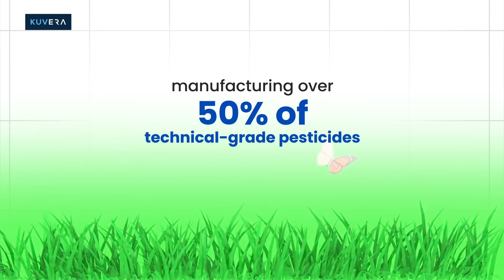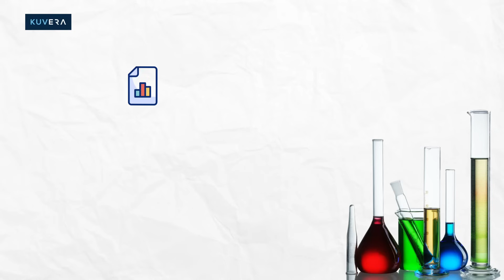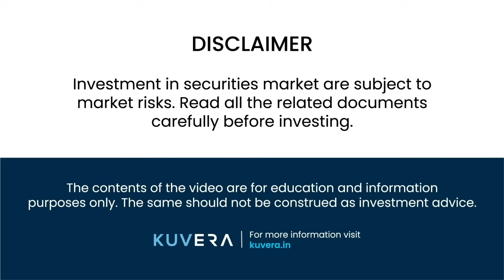Know About the Indian Economy: Chemical Industry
When discussing major economic sectors, one often overlooked gem is India's chemical industry. Ranked 6th globally in chemical production, 3rd in Asia, and 14th in exports, India's chemical sector is a vital hub for various industries like textiles, paper, paints, pharmaceuticals, and agrochemicals.

In agrochemicals, India is the 4th largest producer, manufacturing over 50% of technical-grade pesticides.

The industry's growth, at 1.2-1.5 times the GDP growth, underscores its significance. India leads as the world's largest castor oil producer, responsible for 85-90% of global exports.

Valued at $178 billion, India's Chemicals and petrochemicals sector is set for a substantial investment of INR 8 lakh crore by 2025.

The nation exports chemicals to 175+ countries, contributing 13% to India's total exports.

Moreover, India ranks 2nd globally in both chemical fertilizer production and consumption, with a remarkable 75% increase in per-hectare fertilizer usage over the last two decades.

Key Achievements -

Scientists have uncovered a novel way to enhance the efficiency of converting waste heat into electricity using Metavalent bonding in quantum materials.

India boasts the 11th spot in global chemical exports (excluding pharmaceutical products) and stands 6th in imports. This showcases the country's significant role in the chemical industry.

Notably, the Indian chemical sector provides employment to over 2 million individuals.

Statistics -

In the fiscal year 2022-23, the production of Alkali Chemicals saw a 5% increase compared to the previous year. Major Chemicals witnessed a significant increase in production, reaching 130.22 lakh tonnes, a 2.19% rise compared to the previous year.

Additionally, the combined exports of Major Chemicals and Major Petrochemicals for the same period totaled INR 128.34 thousand crores. These figures reflect a positive trend in the chemical industry's growth and productivity.

Growth Drivers -

Indian Potash Limited (IPL) has partnered with Israel Chemicals Limited (ICL) to supply Muriate of Potash (MOP) from 2022 to 2027, aiming to boost agriculture production.

The Indian government is working on achieving self-sufficiency in Urea and DAP production through 'Green Hydrogen.'

India has increased its refining capacity from 215 MMTPA to 251.2 MMTPA, ranking as the fourth largest globally.

The Department of Chemicals & Fertilizers has formed a Joint Task Force to explore the use of by-products from the Petroleum and Petrochemical Industries for crucial intermediates in the Pharmaceutical and Agrochemical Industries.

Prime Minister Modi has inaugurated 600 PM Kisan Samruddhi Kendras (PM-KSK) under the Ministry of Chemicals & Fertilizers. These centers will provide a range of services to farmers, including agri-inputs, testing facilities, and information on government schemes.

Industry Trends -

Agro-chemicals
India's agrochemical sector is set to grow at 8-10% annually until 2025.

Petrochemicals
The domestic demand for petrochemicals in India is forecasted to increase by 8% yearly over the next decade. Additionally, petrochemical capacity will expand by over 40% in the next five to seven years.

Specialty Chemicals
Specialty chemicals contribute to over 50% of India's total chemical exports. This is expected to exhibit the most accelerated growth, with projections indicating a value of approximately $50 billion by 2025.

Budget Allocation 2023-24:

The Department of Chemicals and Petrochemicals receives INR 173.45 cr.
The Department of Fertilisers is allocated INR 1,75,148.48 cr.

India's chemical industry shines as a global leader, making significant contributions to agriculture, technology, and the nation's economy. With promising growth drivers, remarkable achievements, and proactive government initiatives, the sector is poised for a vibrant future. As the industry evolves and expands, it continues to empower millions with employment opportunities. India's journey in the chemical domain exemplifies both progress and potential.